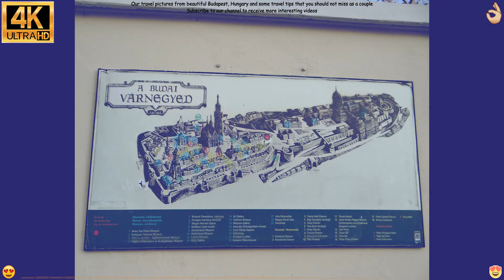Our travel pictures from beautiful Budapest and some travel tips that you should not miss as a coupl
Budapest, the capital of Hungary, is a stunning city that offers couples a wealth of opportunities to explore, relax, and make memories together. From its historic thermal baths to its thriving nightlife, Budapest has something to offer every type of couple. Whether you are seeking adventure, romance, or a mix of both, Budapest is a destination that is sure to leave a lasting impression.

One of the most romantic things to do in Budapest is to relax and rejuvenate in one of the city's historic thermal baths. The city is famous for its thermal baths, and couples can enjoy a romantic soak in the warm waters surrounded by stunning architecture and tranquil surroundings. The Gellért Baths and Rudas Baths are two of the most famous and iconic thermal baths in Budapest, offering a unique and intimate experience for couples.

For couples who are seeking adventure, Budapest offers a variety of activities to keep you both entertained. Take a stroll along the Danube river and admire the stunning views of the city's historic landmarks, such as Buda Castle and Fisherman's Bastion. You can also explore the city's many museums and galleries, including the Hungarian National Museum and the Museum of Fine Arts, or take a scenic boat tour along the river.

Another must-visit destination in Budapest is the famous ruin bars, located in the Jewish Quarter. These unique bars, which are housed in abandoned buildings and courtyards, offer a one-of-a-kind experience for couples looking to enjoy the city's vibrant nightlife. With live music, great food and drinks, and a lively atmosphere, the ruin bars are a must-visit for anyone visiting Budapest.

For couples who want to experience the local culture, Budapest offers a variety of traditional and cultural events and festivals. Whether you're interested in music, dance, or food, there is always something happening in Budapest. From the Budapest Wine Festival to the Budapest Opera Ball, there is always a celebration to be found in this vibrant and culturally rich city.

Finally, no visit to Budapest is complete without trying the local cuisine. From traditional Hungarian dishes such as goulash and chimney cake to international favorites, there is something for every couple to enjoy. Be sure to sample some of the city's famous local pastries and sweets, such as kürtőskalács, a chimney cake that is sweet, crispy, and delicious.

In conclusion, Budapest is a truly magical destination for couples who want to escape the ordinary and experience the best that life has to offer. From its historic thermal baths to its vibrant nightlife, there is something for every couple to enjoy in this beautiful city. So why not book your trip today and discover the romance, adventure, and beauty that awaits you in Budapest, Hungary?